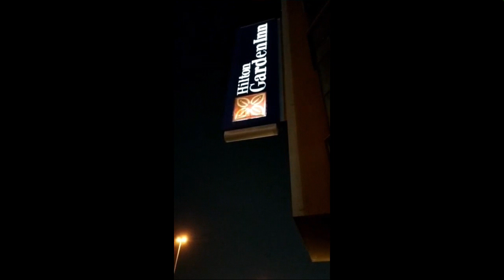Haziq ke pappa ka sehri and iftar Time routine